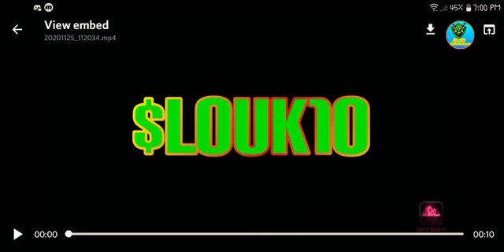Among us (#22)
here is my schedule for videos this will start on Monday the 18th
Monday: pubg
Tuesday: Among us
Wednesday: Minecraft
Thursday: pubg
Friday: Among us
Saturday: pubg
Sunday: Among us

I hope you guys have a great day and I am recording pubg for today peace out money squad

my friends

All Year Stuff Year Stuff